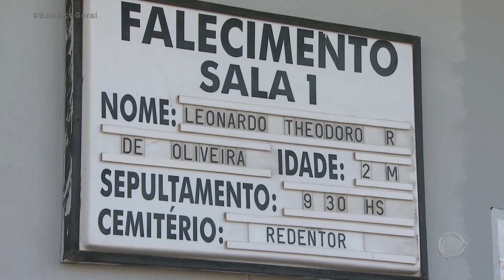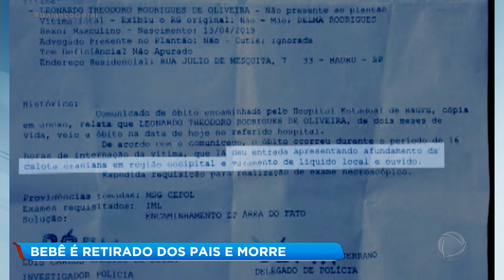Bebê retirado dos pais biológicos morre sob os cuidados de família acolhedora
Um bebê de dois meses, retirado da guarda dos pais biológicos e que estava sob os cuidados de uma família acolhedora cadastrada no Conselho Tutelar, morreu em consequência de ferimentos na cabeça. O caso está sendo investigado pela delegacia de defesa da mulher. Para assistir ao conteúdo na íntegra, acesse o PlayPlus.com